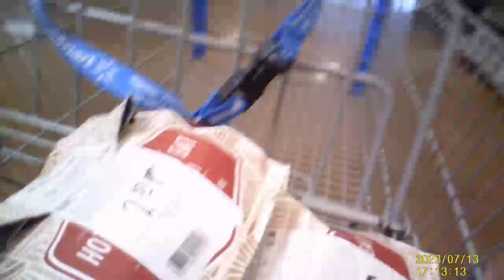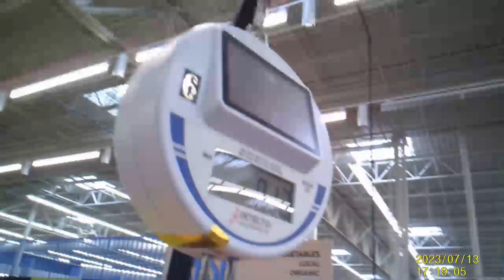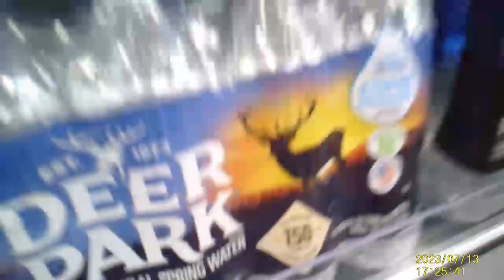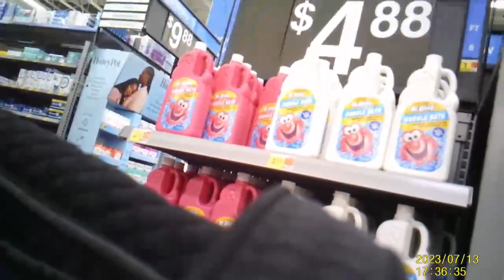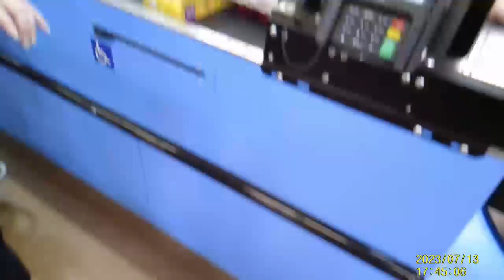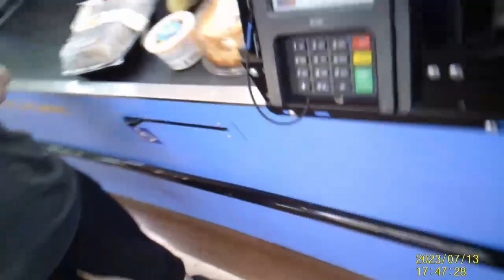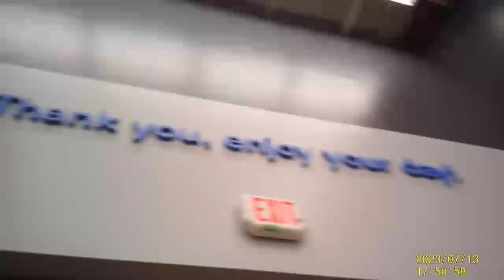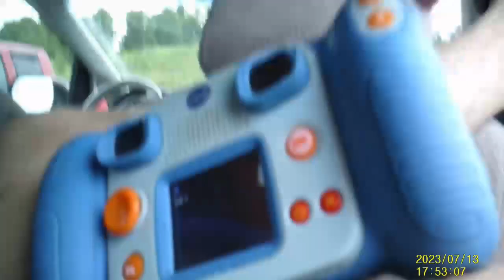A New Walmart